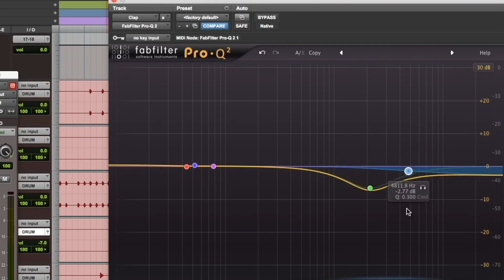CONSIGLI UTILI PER COMPRIMERE LA VOCE